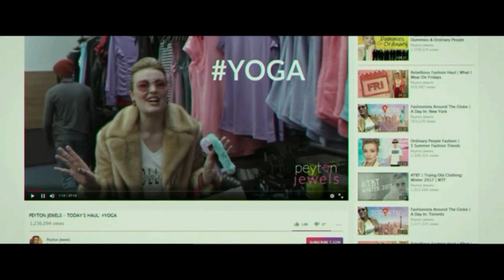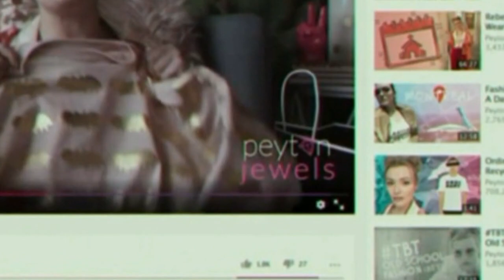Slaxx - The Cinema Snob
A new horror film about a killer pair of possessed blue jeans?  And it's awesome?  The Cinema Snob reviews Slaxx!